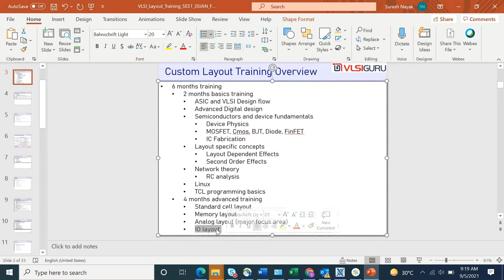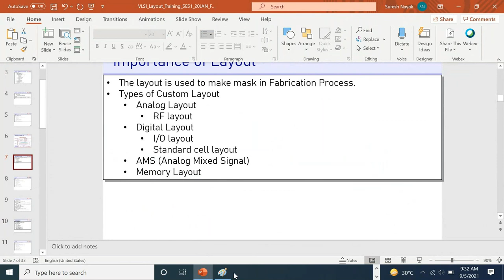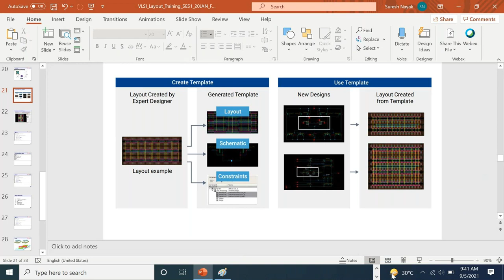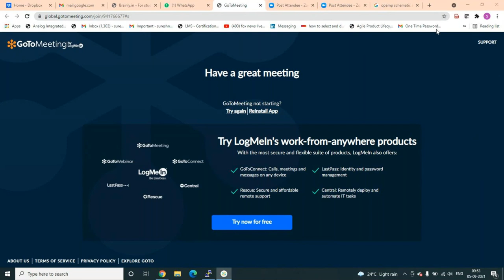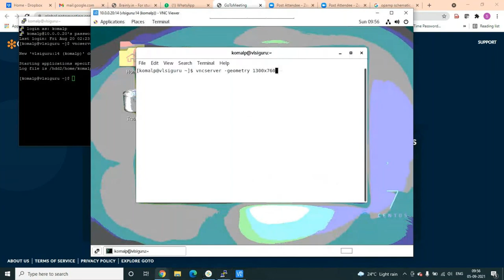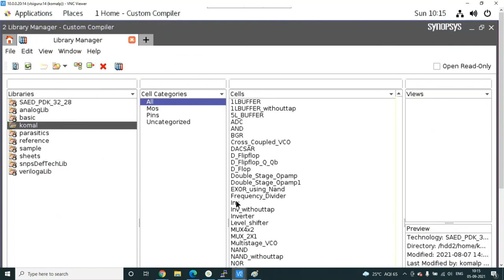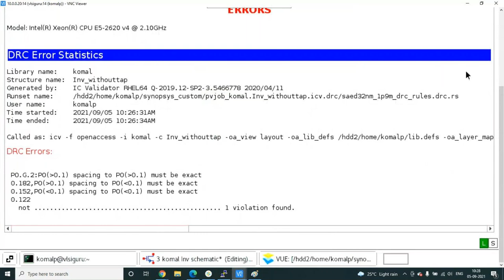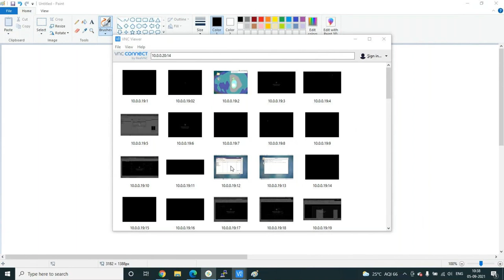LAYOUT DEMO 05SEP2021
Fee:
     63K+ GST (live training)
     45K+GST (eLearning)

Mode of training:
   - Live offline and online training
   - eLearning mode with dedicated support sessions over the weekends

For Corporate training and course enrolments